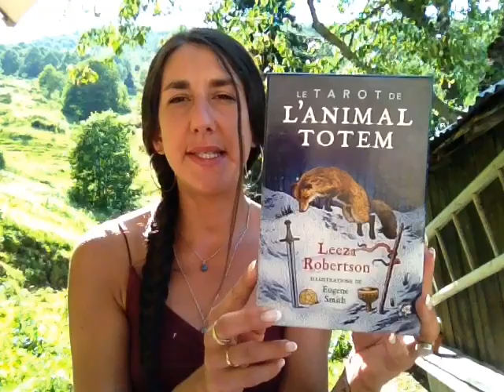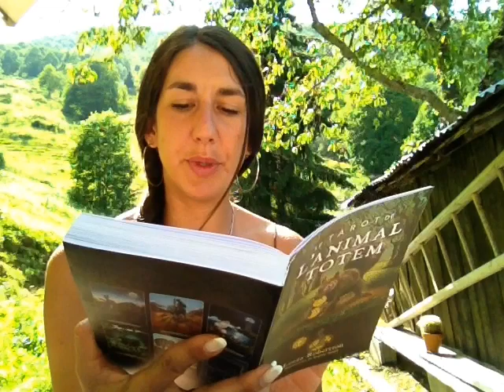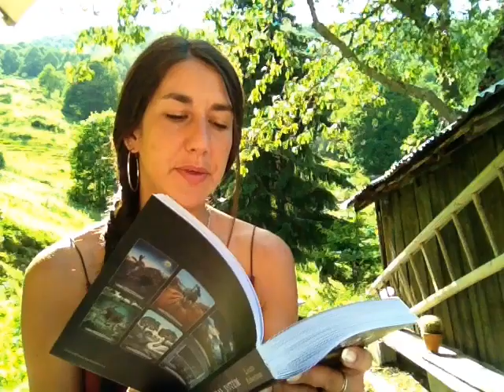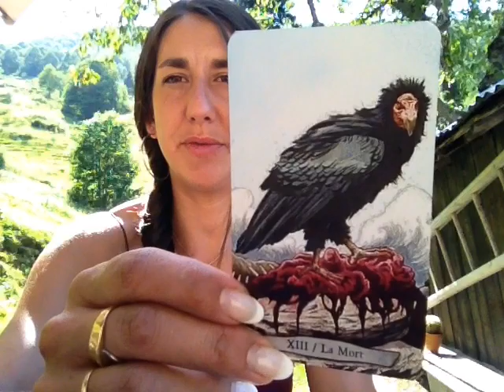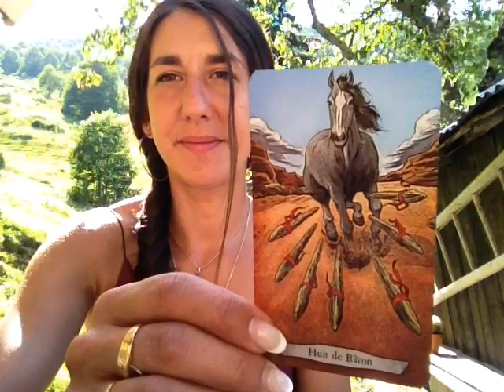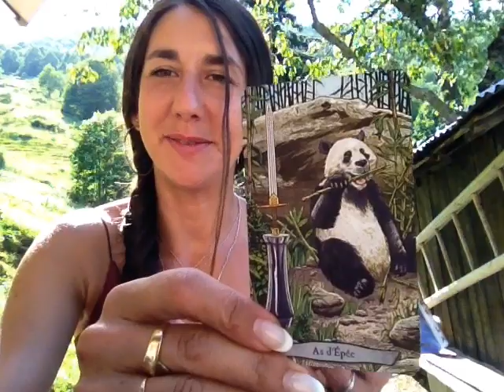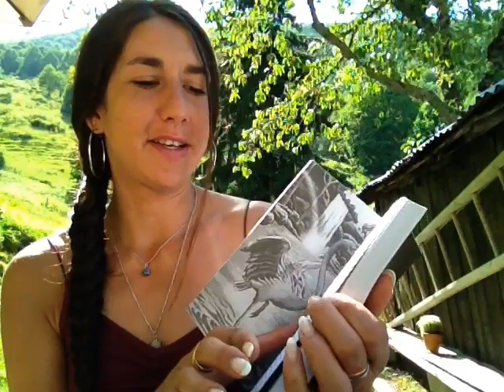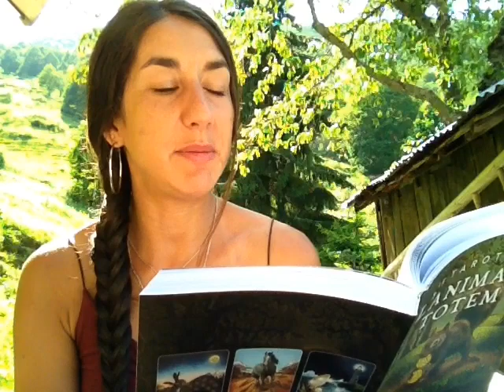Revue: Tarot de l Animal Totem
Coucou!

Dans cette vidéo je te présente le tarot de l animal totem de Leeza Robertson.